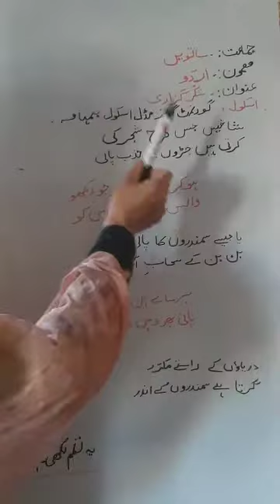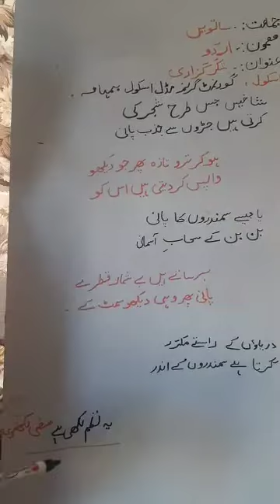Class 7th class urdu lecture delivered by tasneem kosar tr GMS Bumhama/Topic: شکر گزاری part I